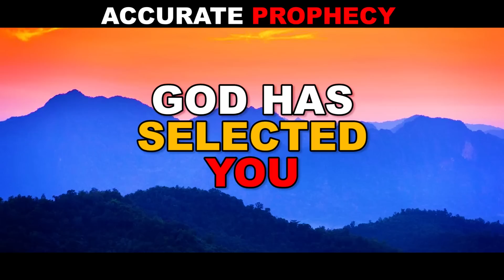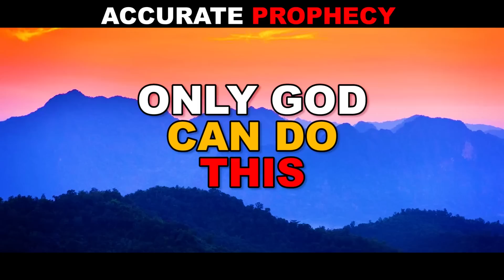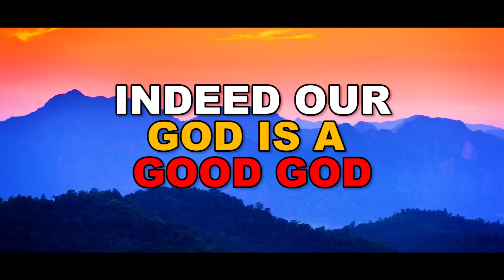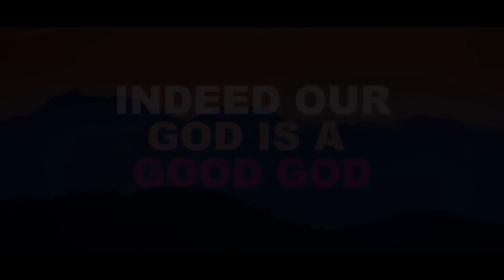SIBERIA | MUST WATCH! Located in Russia | Pastor Alph Lukau